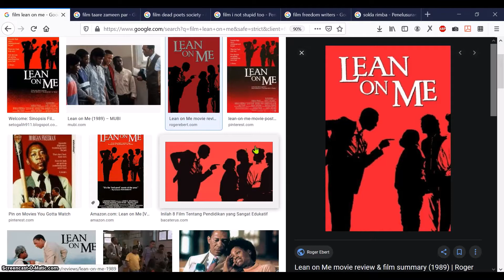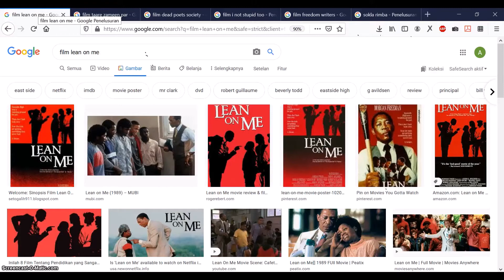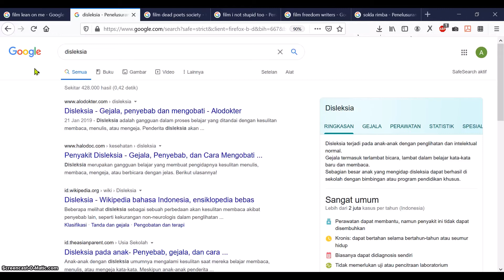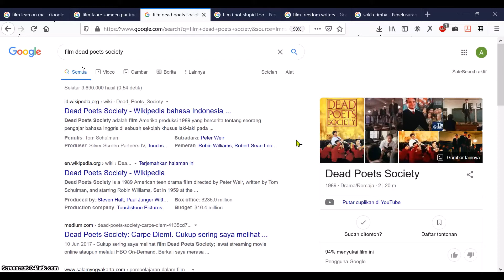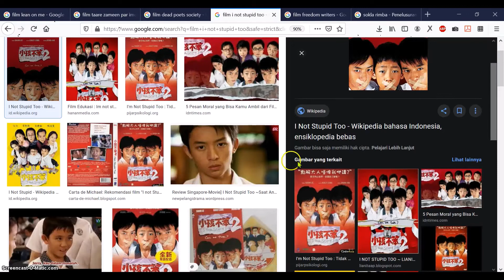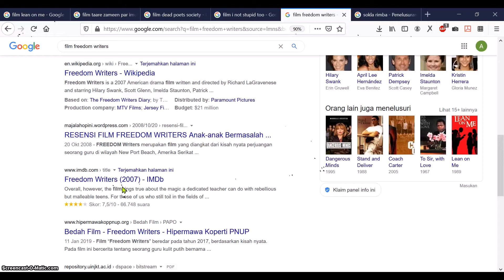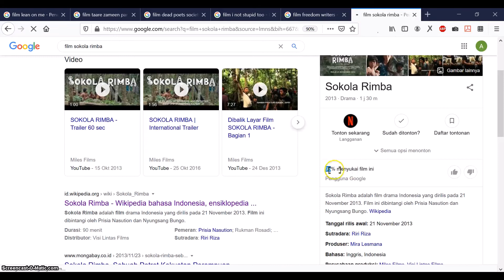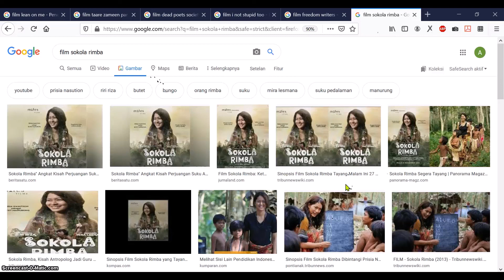5 REKOMENDASI FILM PENDIDIKAN YANG WAJIB DITONTON OLEH GURU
Saya pernah mendengar sebuah adagium, "Kita adalah buku yang kita baca". Saya sepakat. Tetapi bukan hanya itu, "Kita juga adalah tayangan yang kita tonton". Ya, secara pribadi, bukan hanya buku yang membentuk diri saya, melainkan juga film-film yang telah saya tonton selama ini.

Melalui video berikut, saya menyusun daftar rekomendasi film bertema guru yang sangat inspiratif dan layak untuk ditonton. Film-film ini berpengaruh besar terhadap diri saya. Tentu daftar film yang saya susun bisa berbeda dengan selera teman-teman, tetapi selera bukan untuk diperdebatkan, kan? 😀

Silahkan jika teman-teman tertarik untuk menonton. 😉
Mari berkorespondensi di:
a. Instagram = arie_hendrawan28